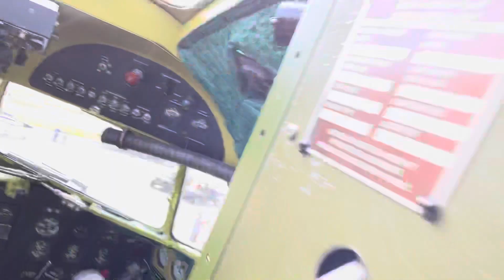Preparándonos para el airshow naval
Este es uno de mis pasatiempos favoritos. El visitar los aeroshows militares en compañía de mis hijos.